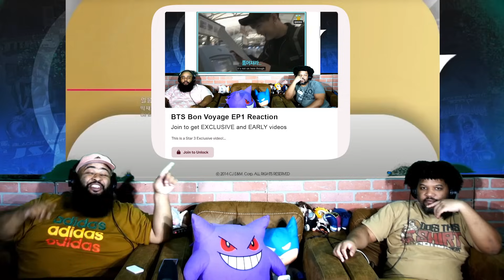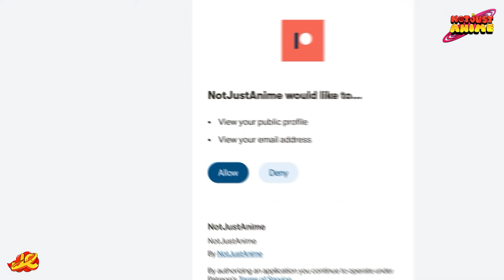BTS American Hustle Life episode 1 Reaction | THIS IS CRAZY FREAKING GOOD!